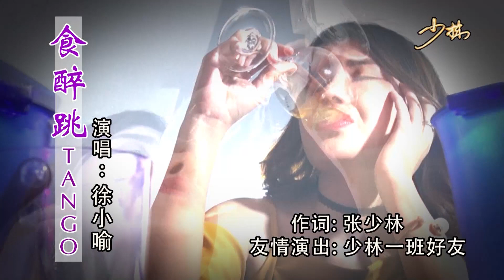客家流行曲《吃醉跳探戈》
紫金客家妹徐小喻